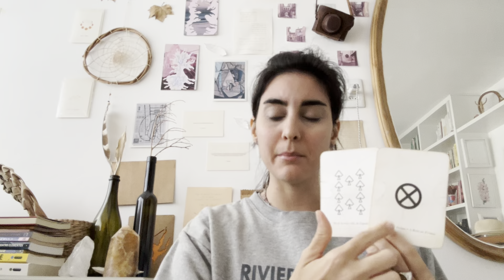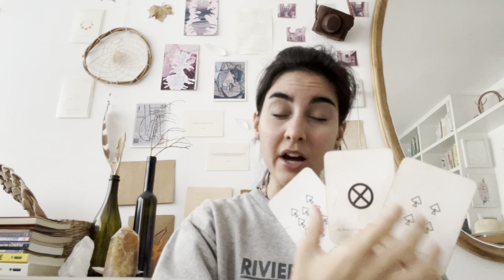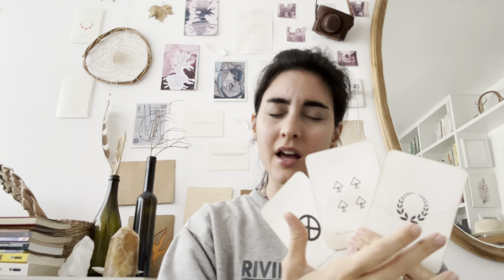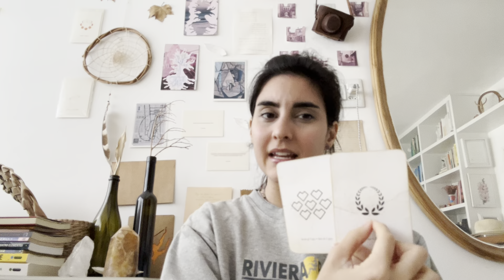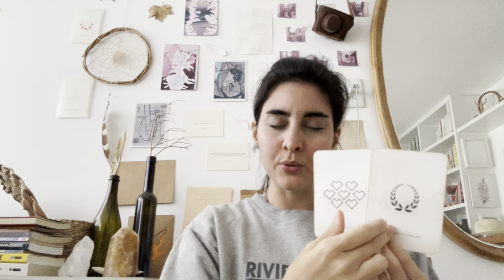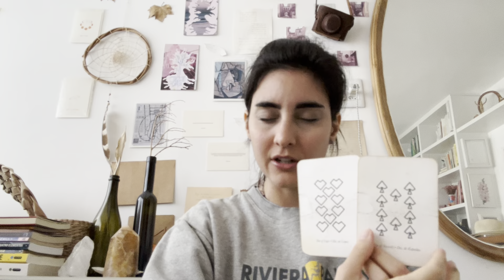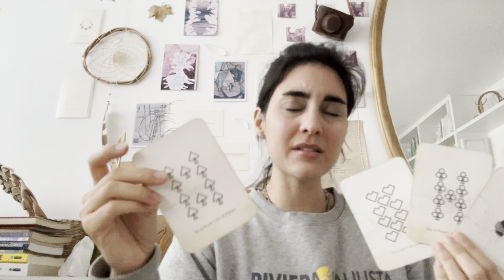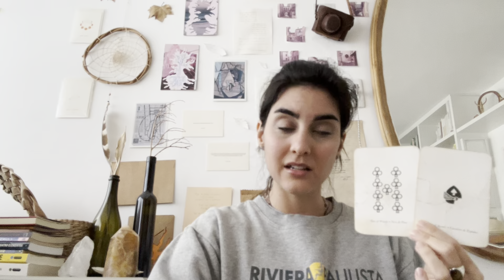* Pisces * Encoded message within the message *